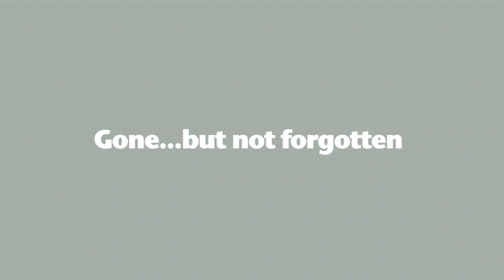DUSTY "BY YOUR SIDE" OFFICIAL MUSIC VIDEO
"BY YOUR SIDE"
DIRECTED BY CWOE
RIP SHAY SHAY AND PETE